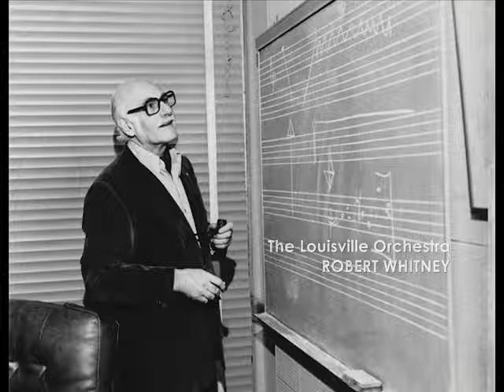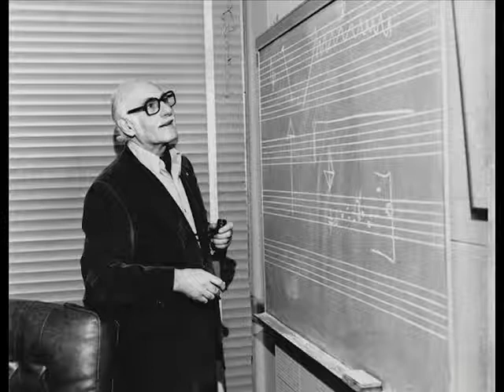John Weinzweig: Symphonic Ode (1958)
John Weinzweig (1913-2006): Symphonic Ode (1958) --- The Louisville Orchestra diretta da Robert Whitney --

The music published in our channel is exclusively dedicated to divulgation purposes and not commercial. This within a program shared to study classic educational music of the 1900's (mostly Italian) which involves thousands of people around the world. If someone, for any reason, would deem that a video appearing in this channel violates the copyright, please inform us immediately before you submit a claim to Youtube, and it will be our care to remove immediately the video accordingly. Your collaboration will be appreciated.